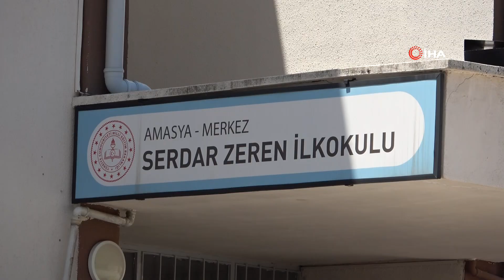Evinde beslediği yavru kargaya özel saz konseri veriyor